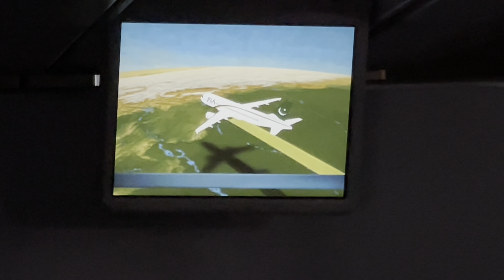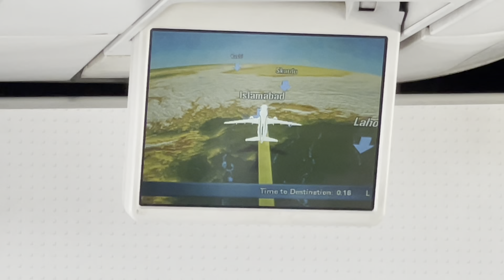Landing at Islamabad International Airport